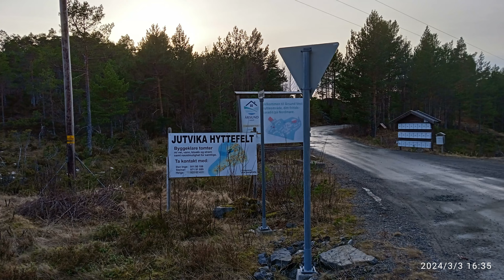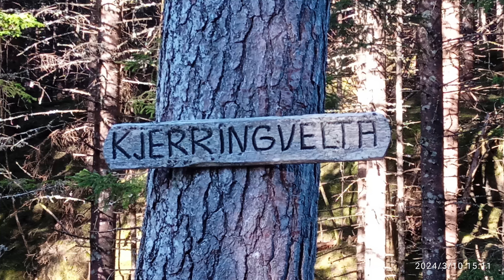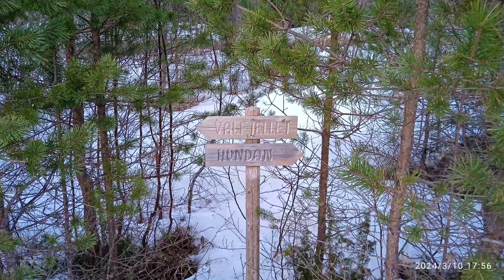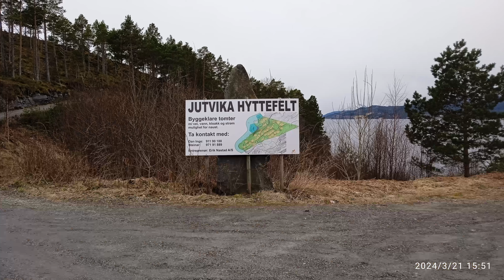Våren 2024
Bildene er tatt fra 1. mars til 31. mai, for det var skikkelig vår allerede fra 1. mars og mye av snøen var borte allerede. En sjeldent fin vår med masse oppholdvær og varme i perioder. Fin vår gir ofte dårlig sommer, som har vært tilfelle så langt. Vi fikk sommeren i mai! Men den kan jo ennå bli varm og fin. Våren 2024 er i hvert fall den beste jeg kan huske!

Musikk:
- Moonlight Sonata (by Beethoven) - Beethoven
- Morning Mood (by Grieg) - Grieg
- Breakfast Alone - The Whole Other
- The Empty Moons of Jupiter - DivKid
- Fortress Europe - Dan Bodann